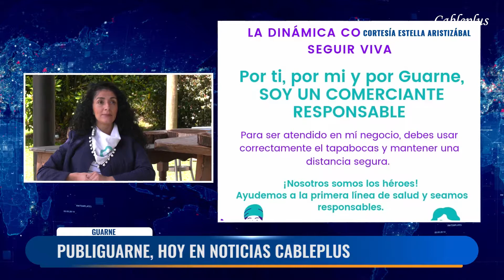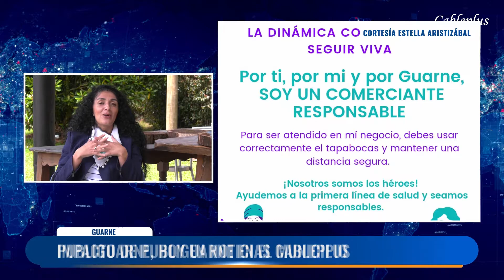Con el invitado: Estella Aristizábal una de las fundadoras de Publiguarne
Bienvenidos a nuestra sección Con el Invitado, hoy nos acompaña Estella Aristizábal, una de las fundadoras de Publiguarne, ella conforma un grupo de comerciantes del municipio, con el objetivo de conectar entre ellos mismos y fortalecer cada emprendimiento.